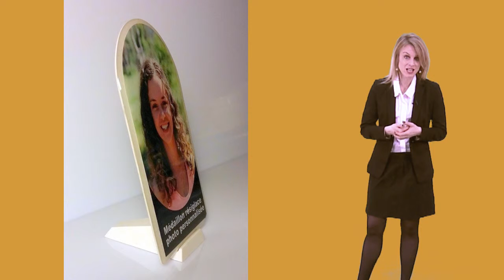Article funéraire avec photo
Enjolyves, l’artisan au service de vos plus beaux souvenirs vous propose un choix de médaillons et de plaques céramiques personnalisés, vitrifiés par glaçage Résiglace®, une matière noble et inaltérable pour vos articles funéraires.

Plaques, médaillons et socles prêts à poser ou à coller, des souvenirs éternels à prix raisonnables pour la mémoire de vos proches.

"Aidez Sofian dans son combat contre l'ataxie telangiectasie"